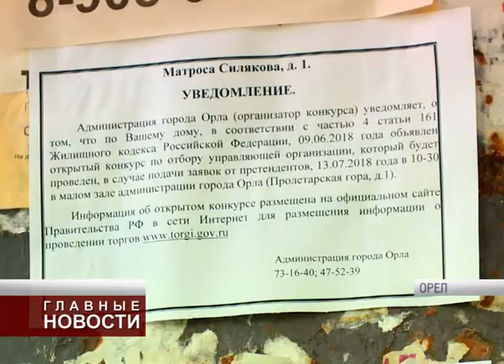Жизнь в нечеловеческих условиях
Сегодня в Орловской области более 160 домов, которые не обслуживаются УК. Так называемые брошеные. Причин этому много. Но в большинстве случаев это старые строения, содержание которых управляющим компаниям влетает в копеечку и держать такой дом на балансе им экономически не выгодно. Наш следующий сюжет об одном из таких, где люди продолжают жить, несмотря на нечеловеческие условия.